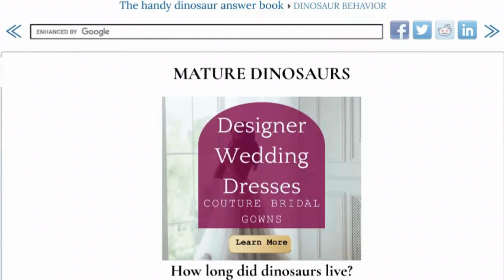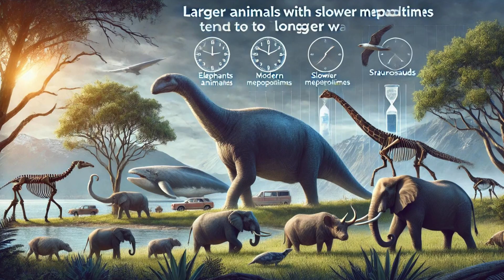The Lifespan of Dinosaurs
Dinosaurs roamed the Earth for over 100 million years, from the Triassic to the Cretaceous periods. During the lifespan of dinosaurs their dominance on land is a testament to their adaptability and resilience. But while their reign spanned eons, have you ever wondered how long individual dinosaurs lived? Understanding their lifespans not only sheds light on their biology, but also provides insights into their ecology and behavior.

In this video, we explore the fascinating lifespans of various dinosaur species. From the tiny Compsognathus, which lived around 10 years, to the colossal Brachiosaurus, which may have lived up to 100 years, we delve into the latest scientific discoveries. We'll talk about how paleontologists estimate dinosaur lifespans by analyzing growth rings in their fossilized bones, similar to counting tree rings.

Discover how advancements in technology and more comprehensive fossil records have revealed varied lifespans among different dinosaur species. Learn about the factors that influenced their longevity, including size, diet, and environmental pressures. Join us as we investigate the mysteries of dinosaur lifespans and gain a deeper understanding of these incredible prehistoric creatures.

Until next time, keep exploring the wonders of the prehistoric world!